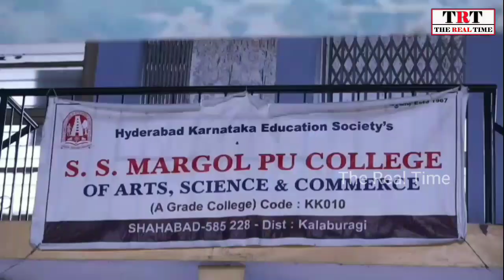EXCLUSIVE INTERVIEW WITH NATIONAL LEVEL ATHLETIC GOLD MEDALIST AND INTERNATIONAL PLAYERS HARSHA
EXCLUSIVE INTERVIEW WITH NATIONAL LEVEL ATHLETIC GOLD MEDALIST AND INTERNATIONAL PLAYERS HARSHA.R.BAMANALIKAR FROM SHAHABAD TALUKA DISTRICT GULBARGA, SHREEDEVI RATHOD FROM CHITAPUR TALUKA AND WITH COACH SHER ALI